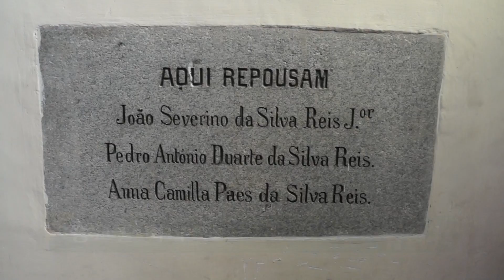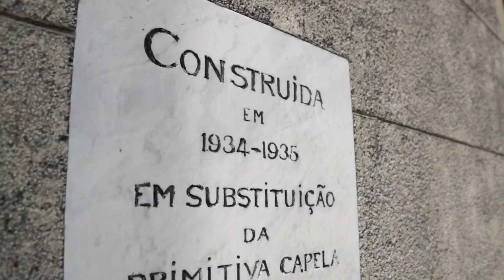Ermida da Penha